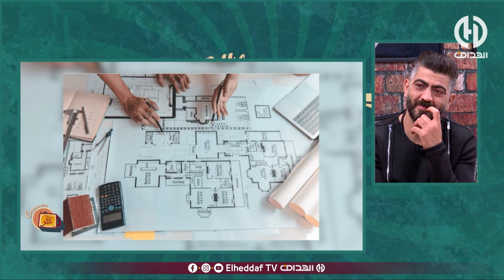شاهد تقرير ماشي عادي على احمد مداح 😂